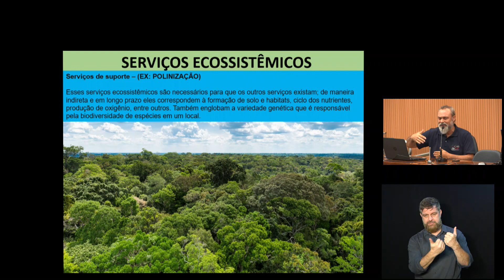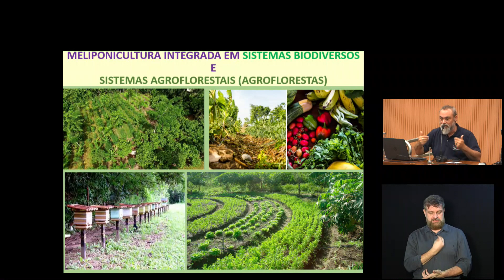JORNAL CÂMARA NOTÍCIA 1ª PARTE R.O 59 – DIA DA ABELHA 09-10-2019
A PRIMEIRA PARTE DA REUNIÃO ORDINÁRIA DE NÚMERO 59 FOI DEDICADA À A IMPORTÂNCIA DA PRESERVAÇÃO E PROTEÇÃO DAS ABELHAS SILVESTRES PARA O MEIO AMBIENTE E PARA SER HUMANO.